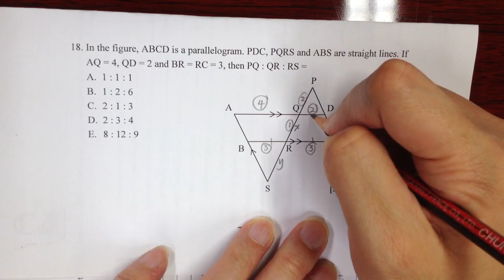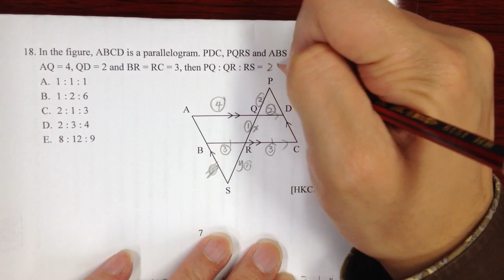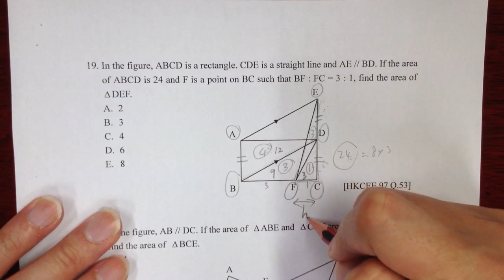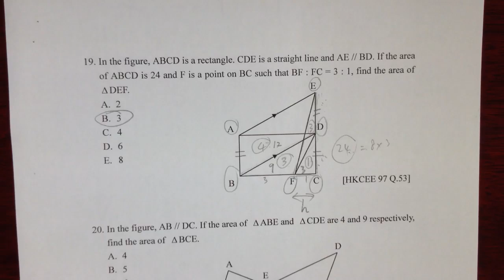MC Lin #22 比 Ratio (難）數學3分鐘 相似圖形之比，同高唔同底三角形面積之比